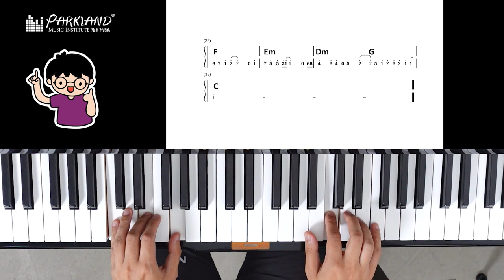【Parkland最新樂理節目｜音樂小教室CH.10 三分鐘學識 "蒙著嘴說愛你" - 合手練習🎼✏️】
第十集繼續同大家分享：三分鐘學識 "蒙著嘴說愛你" - 合手練習
為左令更多人可以接觸到音樂，Parkland真係用盡心力架！
今次呢個音樂小教室共有12集，教您最基本嘅樂理小知識📚✏️
為左令大家都可以輕鬆學習，所以每集都只係3分鐘🤝🏻
📌特別一提：Parkland學音樂已提供「網上Live教學服務」📌

- 聲樂教學：學唱歌，歌唱技巧，學聲樂，學和音
- 古典音樂教學：學鋼琴，學小提琴，學大提琴，學古典結他，學中提琴，學色士風，學長笛­­，學單簧管
- 理論課程：學樂理，學作曲，學填詞，學編曲
- 數碼音樂教學：學混音，學錄音，學Studio set-up
- 兒童音樂課程：音樂治療，學鼓，學鋼琴，學小提琴，學結他，學ukulele，學唱歌­­訓練，兒歌班
- 聖樂課程

1. 學習樂器：扎實的演奏技術基礎是成為一個真正音樂人先決條件。Parkland的星級­­導師團隊絕對能幫助你打好基礎。
2. 工作坊/大師班：為廣闊同學的視野，Parkland特別設計了一系列的興趣工作坊，
3. 樂隊/樂團：用音樂溝通是一個音樂人必需的技能。透過音樂上的交流，除演奏技巧進步，
4. 表演機會：一次的台上表演是令學生進步和累積經驗的好機會。
5. 就業機會：過去逾十年的教學里程裡，Parkland已成功培育不少八級或以上的學生­­。

分校：
旺角總校 Mong Kok: 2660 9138
銅鑼灣分校 Causeway Bay: 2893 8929
荃灣分校 Tsuen Wan: 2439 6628
屯門分校 Tuen Mun: 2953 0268
九龍灣分校 Kowloon Bay: 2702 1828
元朗分校 Yuen Long: 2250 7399
西灣河分校 Sai Wan Ho: 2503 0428
大埔分校 Tai Po: 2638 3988
中環分校 Central: 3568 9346
北角分校 North Point: 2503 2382
馬鞍山分校Ma On Shan: 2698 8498
粉嶺分校 Fanling: 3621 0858
葵芳分校 Kwai Fong: 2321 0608
荔枝角分校 Lai Chi Kok: 25281885
香港仔分校 Aberdeen: 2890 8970
油塘分校 Yau Tong: 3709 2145
觀塘分校 Kwun Tong: 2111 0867
奧運/大角咀分校 Olympics: 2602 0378
沙田第一城分校 Shatin: 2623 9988
屯門蝴蝶分校 Tuen Mun Butterfly: 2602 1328
西營盤分校 Sai Ying Pun: 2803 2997
尖沙咀分校 Tsim Sha Tsui: 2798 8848
美孚分校 Mei Foo: 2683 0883
紅磡分校 Hung Hom: 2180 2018
大圍分校 Tai Wai: 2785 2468
柴灣分校 Chai Wan: 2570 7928
土瓜灣 To Kwa Wan: 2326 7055
太古 Tai Koo: 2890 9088
天水圍天澤分校 Tin Shui Wai Tin Chak: 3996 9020
將軍澳坑口分校 Hang Hau: 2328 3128
慈雲山分校 Tsz Wan Shan: 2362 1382
秀茂坪分校 Sau Mau Ping: 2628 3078
天水圍嘉湖分校 Tin Shui Wai Kingswood: 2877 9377
堅尼地城 Kennedy Town: 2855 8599
沙田瀝源分校 Shatin Lek Tuen: 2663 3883
將軍澳天晉分校 Tseung Kwan O Tin Wing: 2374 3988
青衣分校 Tsing Yi: 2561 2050
長沙灣分校 Changsha Bay: 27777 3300
筲箕灣分校 Shau Kei Wan: 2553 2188
何文田分校 Ho Man Tin: 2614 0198
藍田分校 Lantian: 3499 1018
彩虹分校 Rainbow: 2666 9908
黃埔分校 Whapoa: 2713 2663
炮台山分校 Fortress Hill: 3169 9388
西九龍分校 Sham Shui Po: 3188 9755
九龍城分校 Kowloon City: 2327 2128
牛頭角分校 Ngau Tau Kok: 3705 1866
小西灣分校 Siu Sai Wan: 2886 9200
朗屏分校 Long Ping: 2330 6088
上水分校 Sheung Shui: 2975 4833
荃灣西分校 Tsuen Wan West: 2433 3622
上環分校 Sheung Wan: 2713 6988